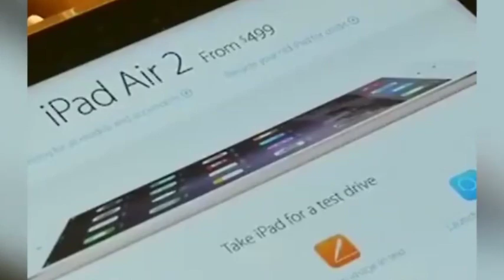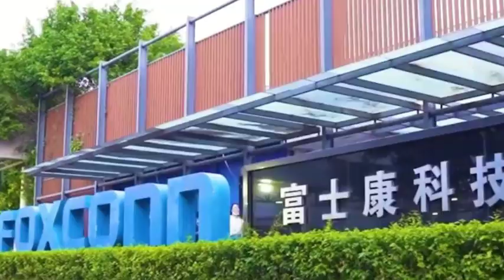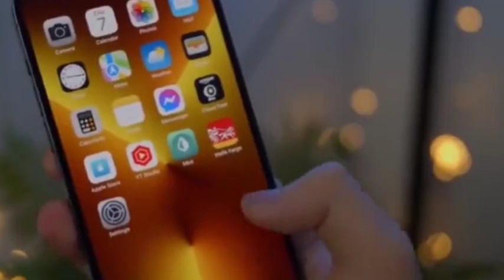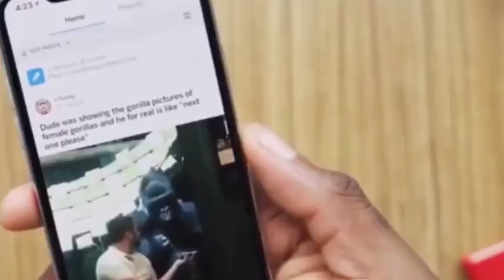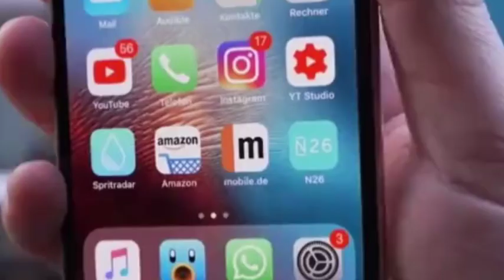Canon launches 5nm chip manufacturing equipment, which can replace ASML lithography machines.